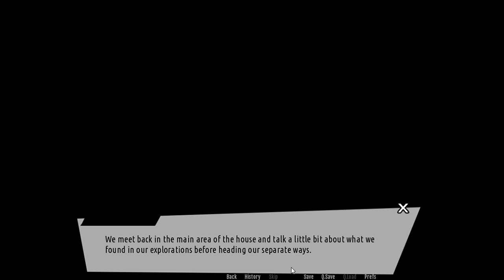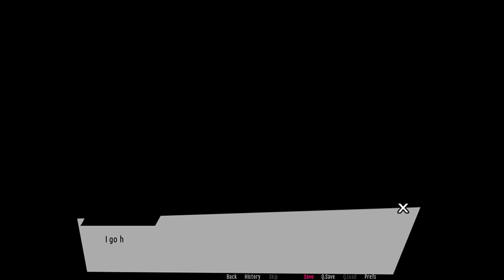Enamored Risks | Pt. 3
Hello & welcome to the 3rd part of my playthrough of "Enamored Risks"
So, this video was mainly dipping into Zaina & Paxton's characters; I don't hate them but I don't find them too intresting either consiring the parts that really caught my attention was Paxton's ability to dismantle a lock with a knife (Which I know you can pick a lock but not dismantle one.) & Zaina talking about constellations.

You can find the game here! v (I can no longer put the full link but they still work)